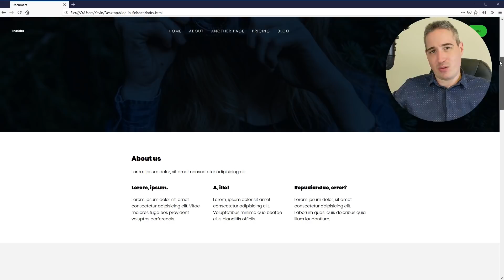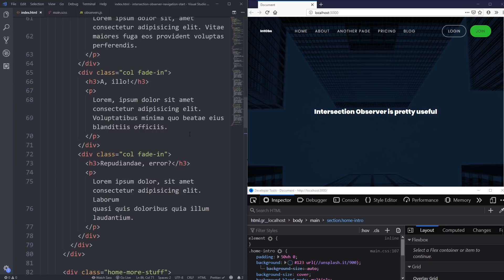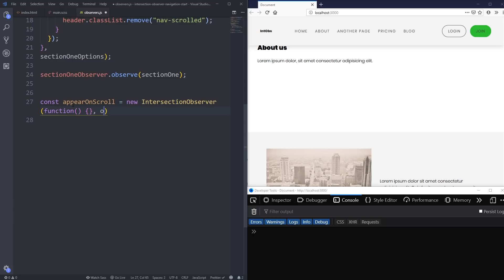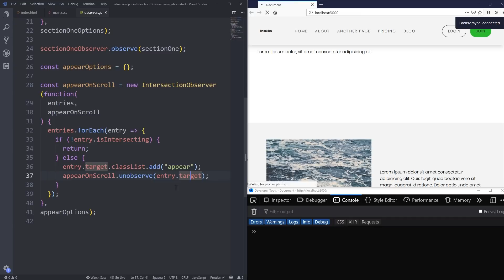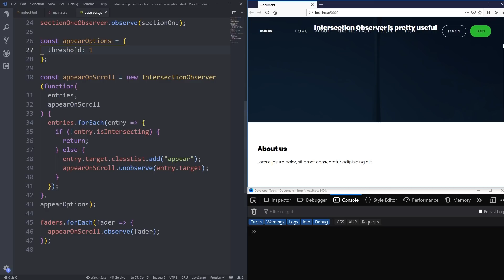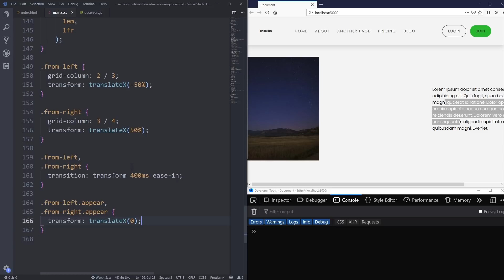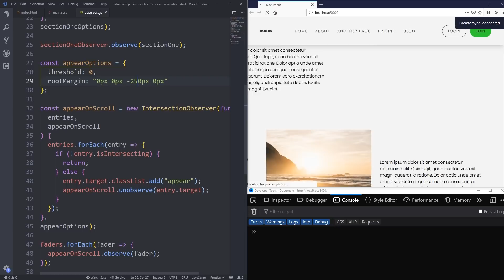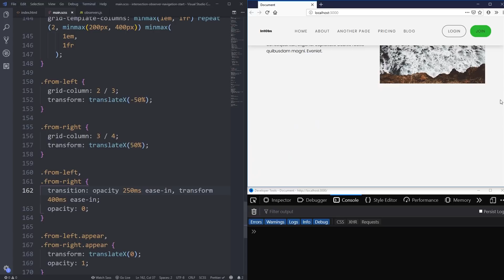Fade and scroll items into view while scrolling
Use the following link to get 2 FREE months to Skillshare

Continuing in this series on how we can use the Intersection Observer API, here is a look at how we can use it to detect the position of elements on our page and set up a simple JavaScript function to have them fade and slide into view as the person scrolls down the page, I hope you enjoy it :)

Come and hangout, ask questions, suggest ideas, and meet some awesome people over in The Community

New to Sass, or want to step up your game with it? I've got a course just for you